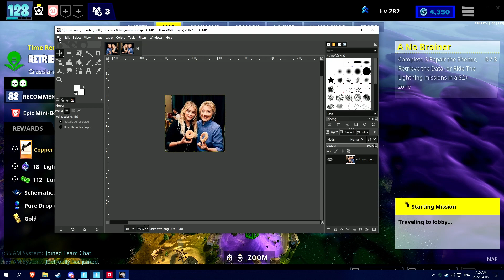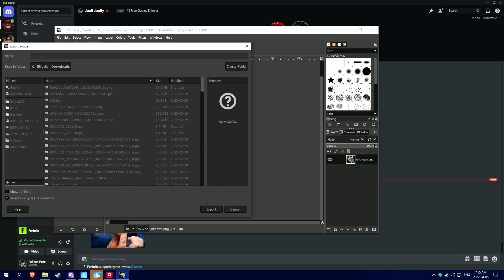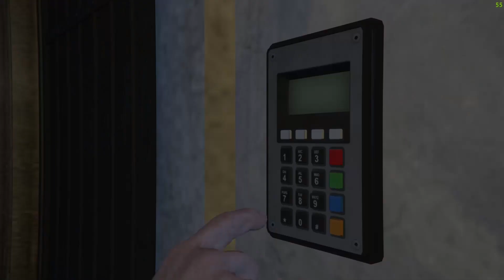clip cearing compilation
i cleared 55,085,727,744 bytes of space by making this video !